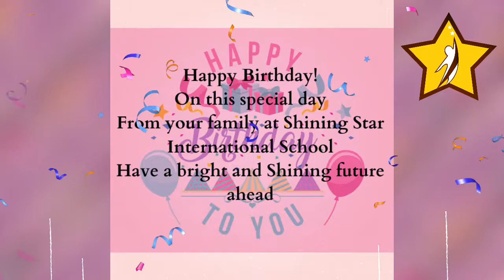Happy Birthday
Shining Star International School wishes its little twinkling stars a very Happy Birthday